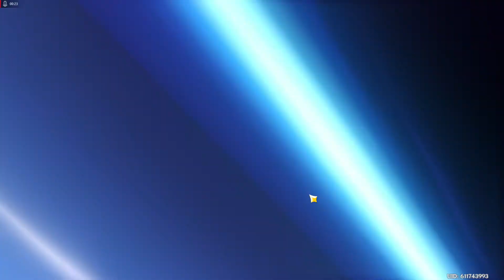Genshin Impact tentando a sorte 15